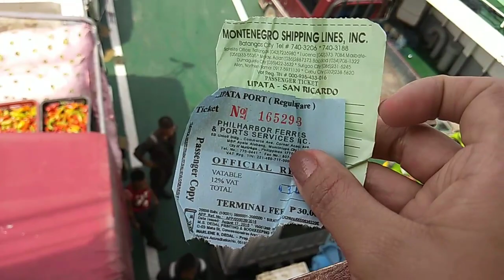Byaheng Mag-isa .its nice to be back thisplace/Im coming home